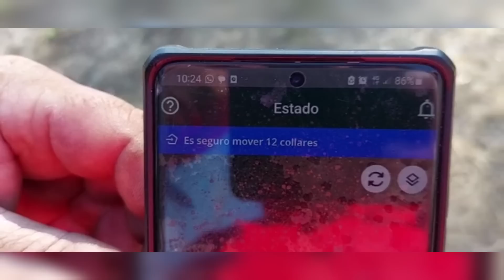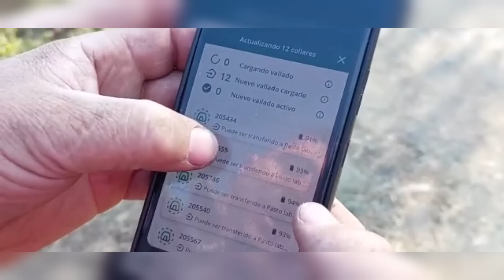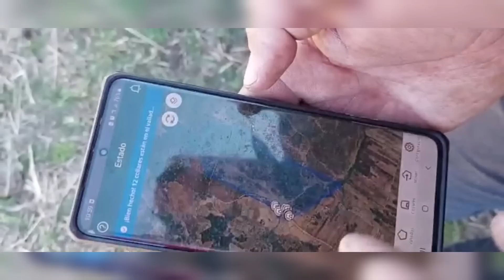Autóctonos pequeño resumen,espero que os guste.